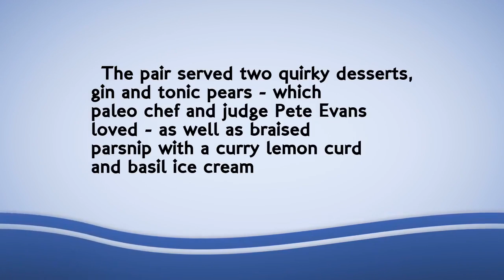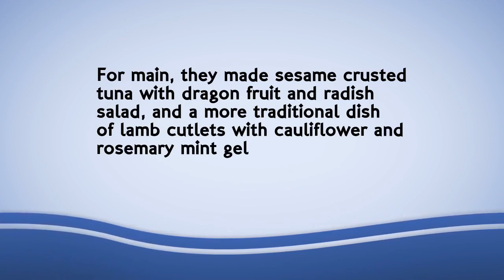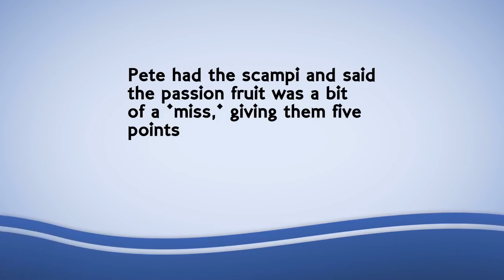MKR's Amy and Tyson serve bizarre desserts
MKR's Amy and Tyson serve bizarre desserts at their instant restaurant